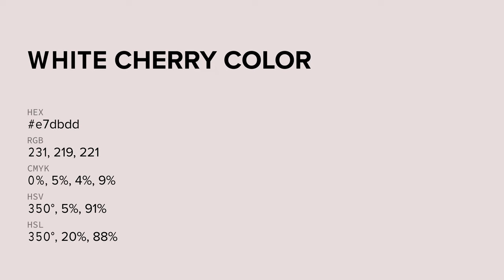White Cherry color e7dbdd hex color - Grey color - Cool color e7dbdd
What color is White Cherry ? e7dbdd hex color - Grey color - Cool color e7dbdd

Hex e7dbdd Color Code is also known as White Cherry color.

Hex e7dbdd Color code in RGB color code model is created after adding 90.59% red color, 85.88% green color and 86.67% blue color.
Hex e7dbdd Color code in CMYK color (process color) code model is generated after subtraction of 0% cyan, 5% magenta, 4% yellow and 9% black.